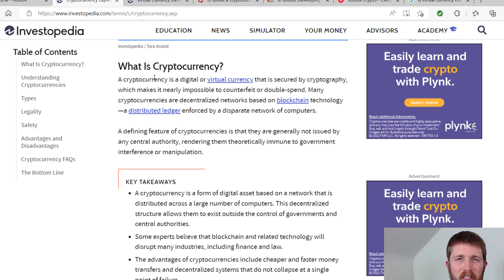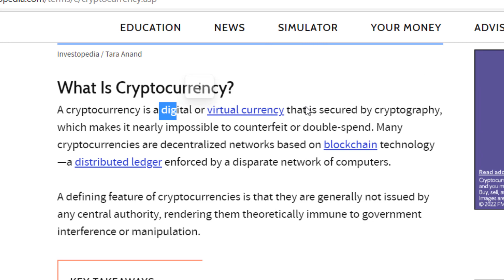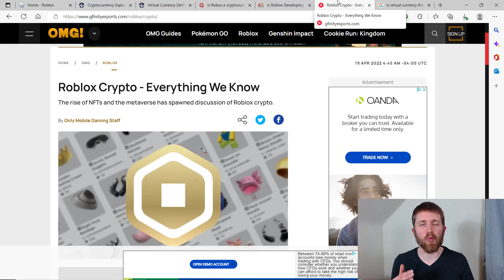Is ROBUX a Cryptocurrency? (Roblox)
Is Roblox Robux a Cryptocurrency?   Find out if robux is crypto.  Is robux like other cryptocurrencies like bitcoin and ethereum?

Roblox Studio is the building and scripting tool of Roblox and is free to use.  It provides you with the tools needed to create games that you can play.  All aspiring game developers can use the Roblox Studio and I love showing you how you can create your own games.  I hope you enjoyed this tutorial on if Robux is a Cryptocurrency.

*Be part of our community.

If you have any questions on how to use Roblox Studio, please feel free to ask me in the comments section, I do my best to answer any questions you have.

Some of the links in this description are affiliate links, meaning, at no extra cost to you, we will earn a commission if you click through and make a purchase or start a trial. The opinions expressed are our own.

Best,

Kyle (Blox Dojo)